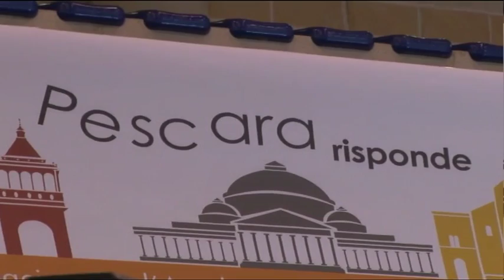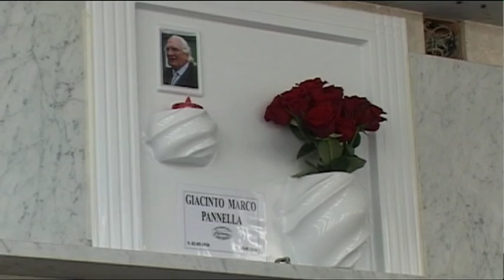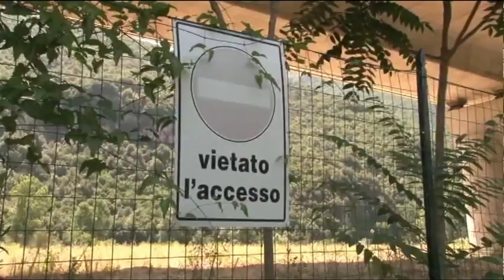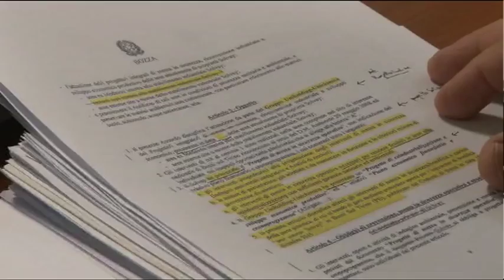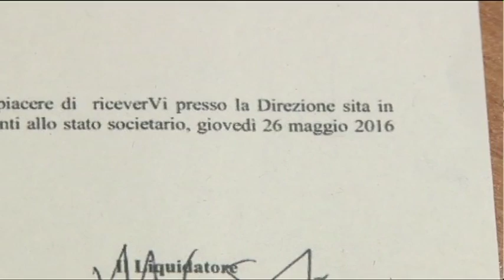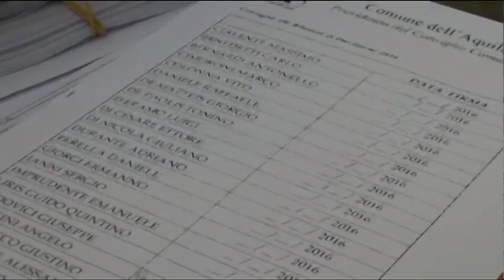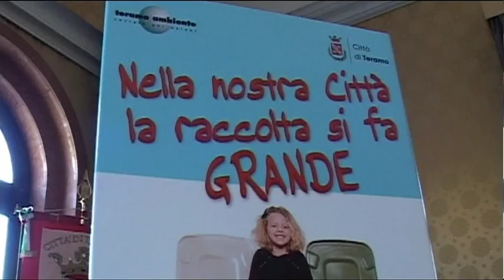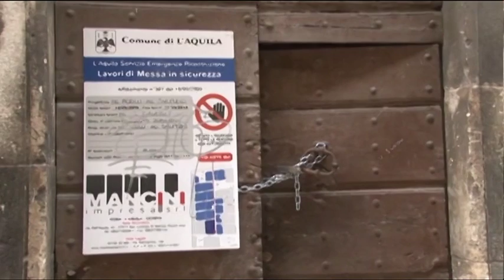TgSei Edizione delle 19 Lunedì 23 maggio 2016